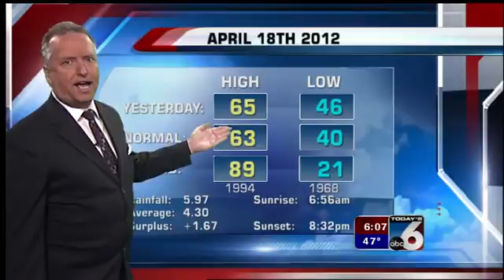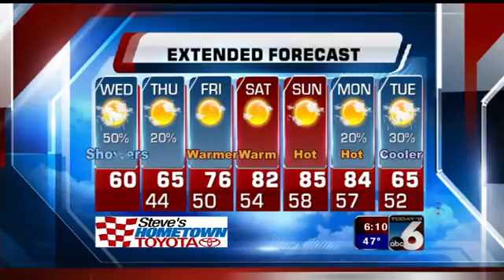Bob Anthony's Precision Forecast